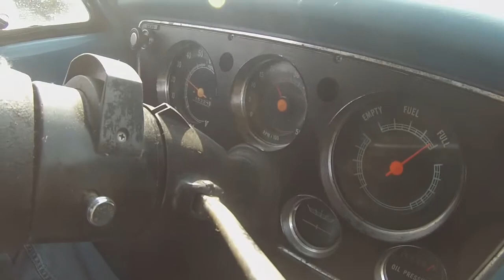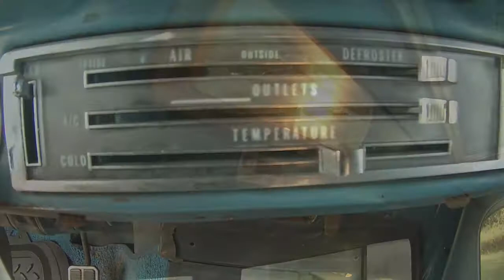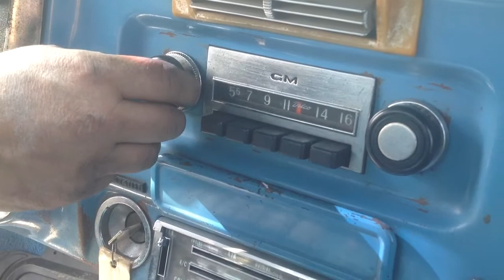1971 Chevy c10 Short box short bed halfton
Waves no copyright ifnirngment intended